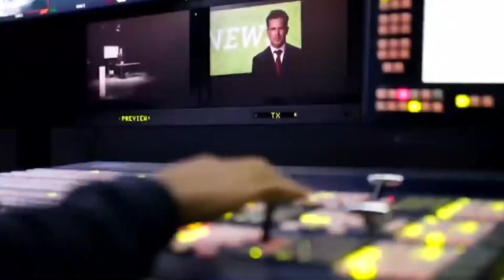RB NOTICIAS 11 05 23 BL1